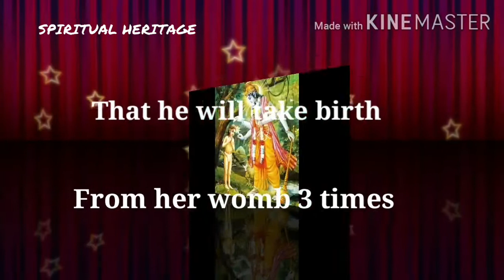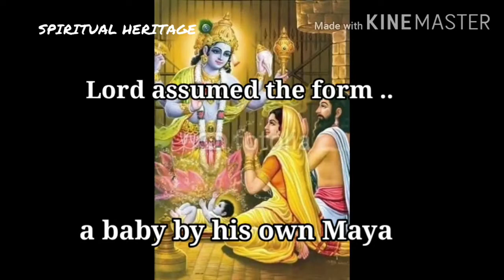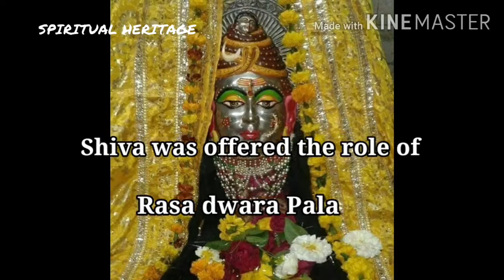21 MIRACLES OF LORD KRISHNA .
Here we tried to discuss 21 miracles of Lord Krishna .

The stories are inspired from the following books
1) lord krishna and his leelas - by Swami Sivananda
2) Gospel of Ramakrishna - by Mahendranath gupta
3) Krsna by Srila Prabhupada
4) The divine romance -by Pramahansa yogananda
5) Spiritual stories by Ramana Maharshi.

Hope you share with other devotees and spread the divine knowledge of Bhagavatam .